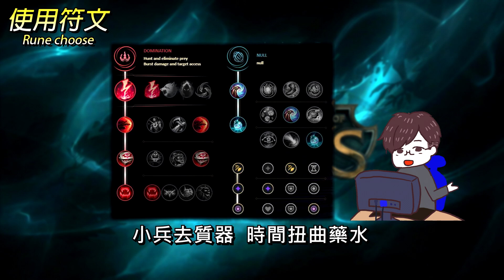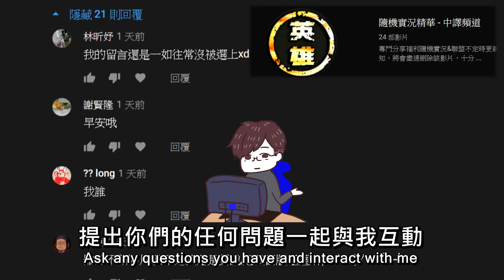【英雄聯盟】 北美最強勒布朗 bobqinxd 秒殺智商壓制Combo 擁有4個菁英帳號 - League of Legends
The ULTIMATE Season 10 LEBLANC Guide - BEST Tips to CARRY

從英雄聯盟S2北美排行榜第20名2700+
S3~S6 最高牌位爬到菁英第3名
S7結算擁有4個菁英帳號
S8~S9都是菁英
他在2015年以及2016年拿到uLOL(University League of Legends)冠軍
uLOL是由北美大學學生運營的英雄聯盟俱樂部的網路
👉協力翻成英文讓更多世界的玩家看見台服的操作

分類為搞笑、失誤、BUG、崩壞、逃跑的片段
限定為webm、mp4、rofl檔
👉BGM
Bad Computer - Riddle [Monstercat Release]